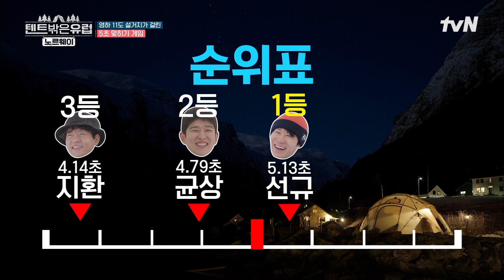뜨끈한 어묵탕과 죽의 조합이란..👍~ 해진 사단장님 표 요리에 멤버들 반응😲 텐트밖은유럽노르웨이편 EP.3 | tvN 230525 방송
그 어디서도 소개된 적 없는

〈텐트 밖은 유럽 노르웨이 편〉 EP.3

매주 [목] 저녁 8:40 방송